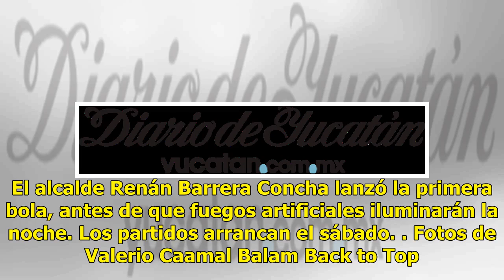Inauguran la octava temporada de la Liga Meridana de Béisbol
Mérida: 25°C Dolar: $19.61 / Euro: €22.35 La Liga Meridana de Béisbol de Invierno echó a andar su octava temporada, con una ceremonia que se realizó la noche de este martes en el campo “Sansón” Novelo de la colonia Dolores Otero. El alcalde Renán Barrera Concha lanzó la primera bola, antes de que fu...